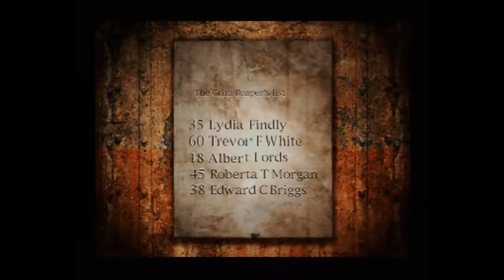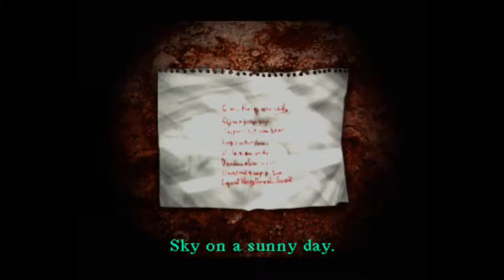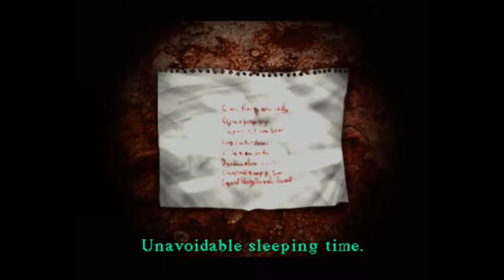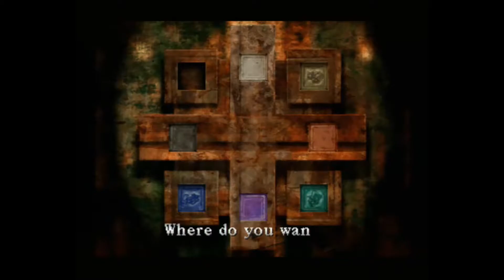Zagrajmy w Silent Hill [12] Telewizja szpitalna i bogactwo leków [PS3]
Kolejny odcinek z gry Silent Hill
Po załamaniu psychicznym na to co pokazują w tv, wyruszymy  na dalszą penetracje szpitala z młotem pneumatycznym na czele